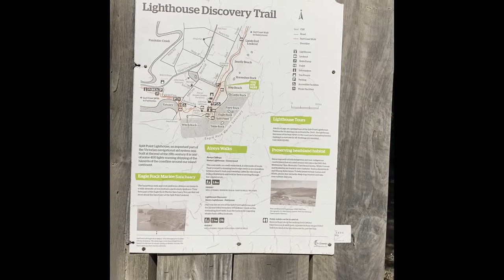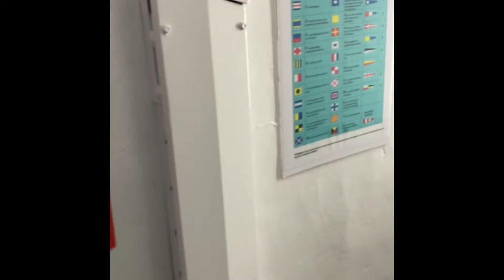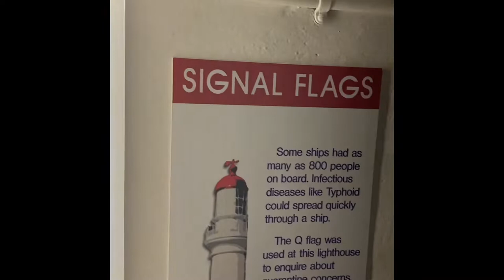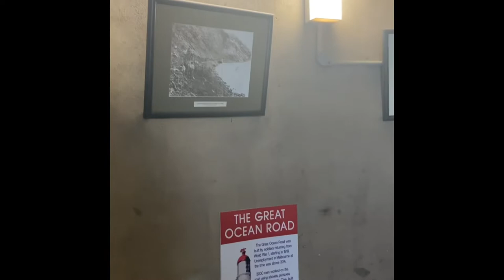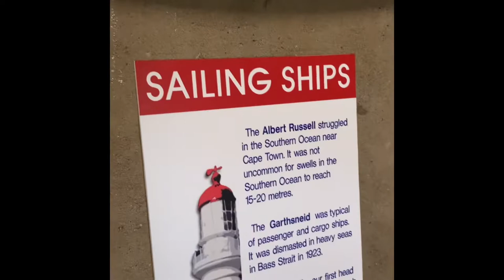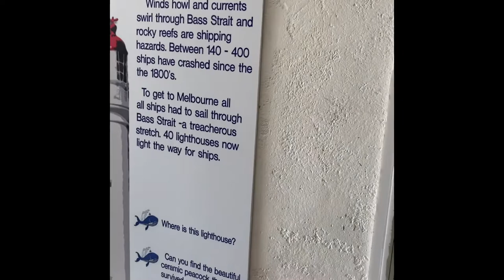Lighthouse in Aireys Inlet#Split point lighthouse Great Ocean Road wonders#Viewpoints#salamnamaste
Beautiful views around and on top of the lighthouse in Aireys Inlet in Great Ocean Road, Victoria, Australia. Famous Indian movie Salam Namaste song shooting done here.